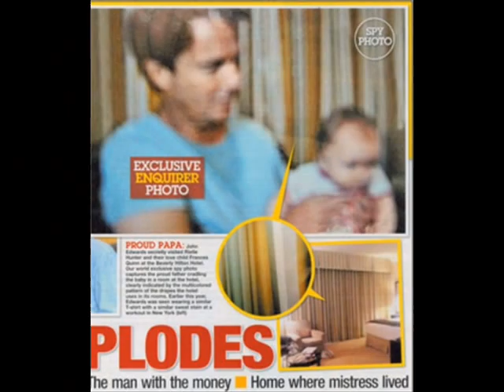John Edwards "Love Child" Pictures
The National Enquirer refers to it as, "The photograph that the world has been waiting for!" Everyone, that is, except so-called legitimate news outlets that insist upon ignoring the tabloid's findings as if they were reports of a Three Dog Night reunion tour.
What's the matter Associated Press, New York Times and Reuter's? Don't want to dirty your hands printing tabloid trash about John Edwards? Better that than getting your faces reddened by a supermarket rag.
How much do you think the Enquirer "tipped" an enterprising bellhop or hotel maid for this exclusive? Inquiring minds want to know.